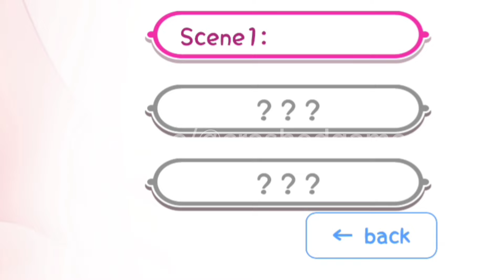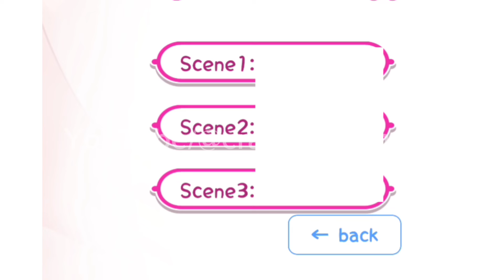Preview Game Android Game Lovely with Childhood Friend [Final] Gameplay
hello everyone!! If you don't like this content, please don't make bad comments on this channel and if you don't like the rules of this channel, please leave this channel, OK!!. This time I will share preview information for the game with the title Lovely with Childhood Friend [Final]. This is a simulation game made with the Unity engine. Here you only need to follow the storyline, change various points of view or character menu panels. You don't need special skills to play it. There are various different languages. Can only be run on Android 13 and below.
And don't forget that you can play this game on Android. The game size is approximately 96 Megabytes.

halo semuanya!!Selamat datang di Channel YouTube crashedgamerz, Silahkan Like dan Subscribe jika kalian suka, Disclaimer dulu sebelumnya!. jika kalian tidak suka dengan konten ini mohon untuk tidak ber komentar buruk di channel ini dan jika tidak suka dengan aturan channel ini silahkan tinggalkan channel ini, OK!!. kali ini saya akan membagikan info preview game dengan judul Lovely with Childhood Friend [Final]. Merupakan Game simulasi dibuat dengan engine unity. Disini kamu hanya perlu mengikuti alur cerita, mengubah berbagai sudut pandang ataupun panel menu karakter.tidak memerlukan keahlian khusus untuk memainkannya.terdapat bebagai bahasa yang berbeda. Hanya bisa dijalankan di android 13 kebawah.
Dan juga tak lupa kamu bisa memainkan game ini di Android. Dengan ukuran gamenya kurang lebih 96 Megabyte.